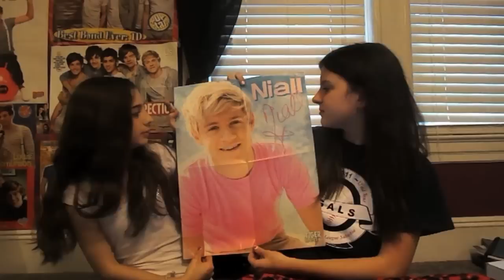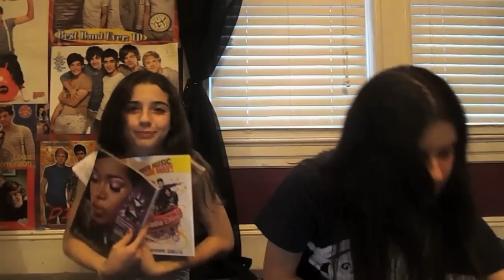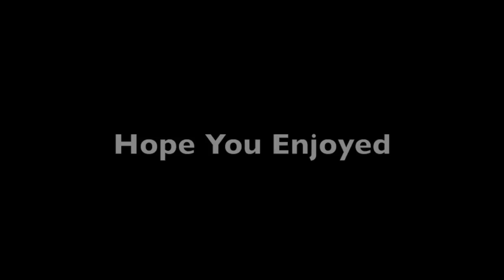100 Questions Nobody Asks Tag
Questions
1:Do you sleep with your closet doors open or closed?
2:Do you take the shampoos and conditioner bottles from hotel?
3:Do you sleep with your sheets tucked in or out?
4:Have you ever stolen a street sign before?
5:Do you like to use post-it notes?
7:Would you rather be attacked by a big bear or a swarm of a bees?
8:Do you have freckles?
9:Do you always smile for pictures?
10:What is your biggest pet peeve?
11:Do you ever count your steps when you walk?
12:Have you ever peed in the woods?
13:What about pooped in the woods?
14:Do you ever dance even if theres no music playing?
15:Do you chew your pens and pencils?
16:How many people have you slept with this week?
17:What size is your bed?
18:What is your Song of the week?
19:Is it okay for guys to wear pink?
20:Do you still watch cartoons?
21:Whats your least favorite movie?
22:Where would you bury hidden treasure if you had some?
23:What do you drink with dinner?
24:What do you dip a chicken nugget in?
25:What is your favorite food?
26:What movies could you watch over and over and still love?
27:Last person you kissed/kissed you?
28:Were you ever a boy/girl scout?
29:Would you ever strip or pose nude in a magazine?
30:When was the last time you wrote a letter to someone on paper?
31:Can you change the oil on a car?
32:Ever gotten a speeding ticket?
33:Ever ran out of gas?
34:Favorite kind of sandwich?
35:Best thing to eat for breakfast?
36:What is your usual bedtime?
37:Are you lazy?
38:When you were a kid, what did you dress up as for Halloween?
39:What is your Chinese astrological sign?
40:How many languages can you speak?
41:Do you have any magazine subscriptions?
42:Which are better legos or lincoln logs?
43:Are you stubborn?
44:Who is better...Leno or Letterman?
45:Ever watch soap operas?
46:Are you afraid of heights?
47:Do you sing in the car?
48:Do you sing in the shower?
49:Do you dance in the car?
50:Ever used a gun?
51:Last time you got a portrait taken by a photographer?
52:Do you think musicals are cheesy?
53:Is Christmas stressful?
54:Ever eat a pierogi?
55:Favorite type of fruit pie?
56:Occupations you wanted to be when you were a kid?
57:Do you believe in ghosts?
58:Ever have a Deja-vu feeling?
59:Take a vitamin daily?
60:Wear slippers?
61:Wear a bath robe?
62:What do you wear to bed?
63:First concert?
64:Wal-Mart, Target or Kmart?
65:Nike or Adidas?
66:Cheetos Or Fritos?
67:Peanuts or Sunflower seeds?
68:Ever hear of the group Tres Bien?
69:Ever take dance lessons?
70:Is there a profession you picture your future spouse doing?
71:Can you curl your tongue?
72:Ever won a spelling bee?
73:Have you ever cried because you were so happy?
74:Own any record albums?
75:Own a record player?
76:Regularly burn incense?
77:Ever been in love?
78:Who would you like to see in concert?
79:What was the last concert you saw?
80:Hot tea or cold tea?
81:Tea or coffee?
82:Sugar or snickerdoodles?
83:Can you swim well?
84:Can you hold your breath without holding your nose?
85:Are you patient?
86:DJ or band, at a wedding?
87:Ever won a contest?
88:Ever have plastic surgery?
89:Which are better black or green olives?
90:Can you knit or crochet?
91:Best room for a fireplace?
92:Do you want to get married?
93:If married, how long have you been married?
94:Who was your HS crush?
95:Do you cry and throw a fit until you get your own way?
96:Do you have kids?
97:Do you want kids?
98:Whats your favorite color?
99:Do you miss anyone right now?
100: Have you ever been stung by a bee? i haven't.